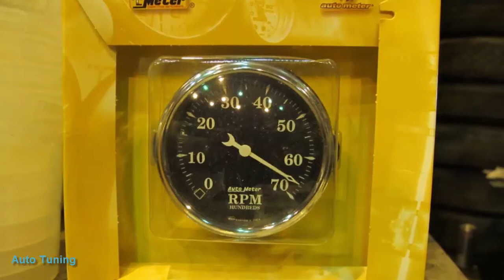Kafer Hot Rod#SUPERAUTOTUNING!!!!!!!!!!!!!!